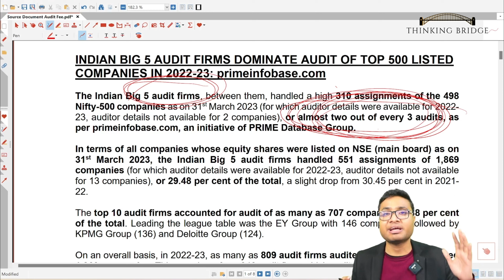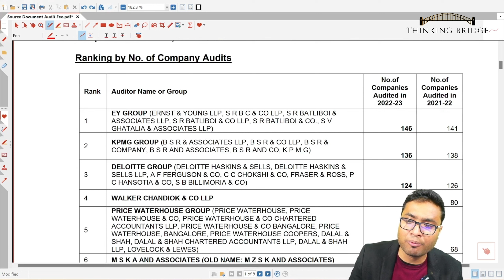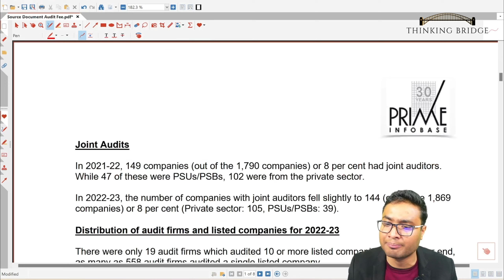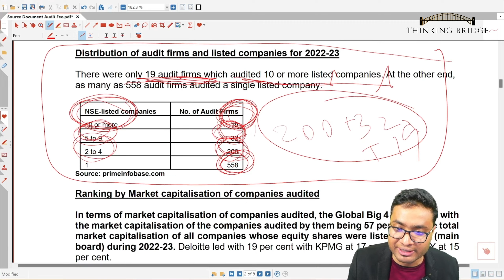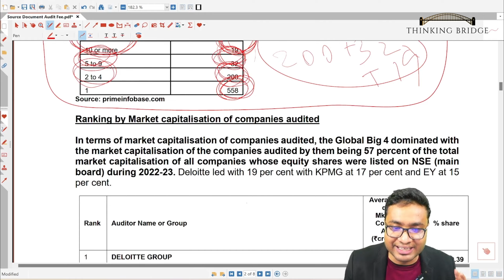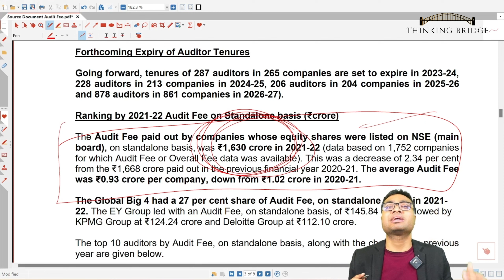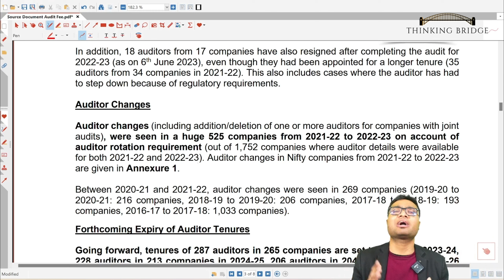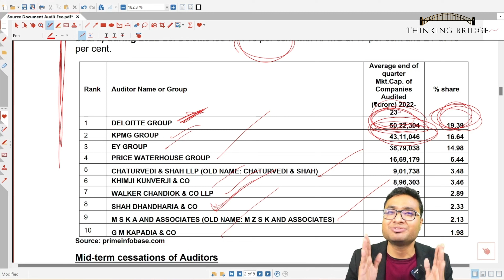Shocking Data: Big 5 Firms AUDIT Top 500 Listed Companies 😱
Our RESULT SALE is LIVE!

Connect 1-on-1 With Industry Experts for Career Guidance, Resume Review, and Mock Interviews

 Follow the strategy and there you go!